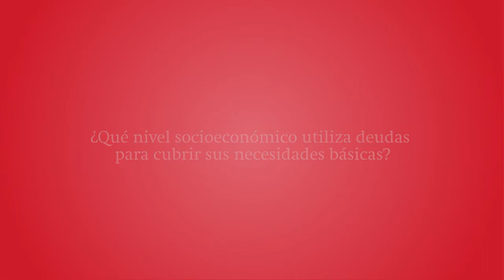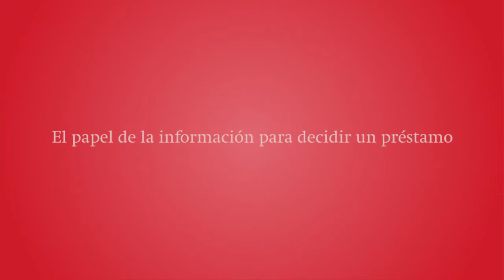Caja Huancayo: "La mayor información de la SBS genera cautela para tomar préstamos"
Luis Pantoja, gerente de Operaciones y Finanzas de Caja Huancayo, explica el comportamiento de la clase media para tomar deudas.